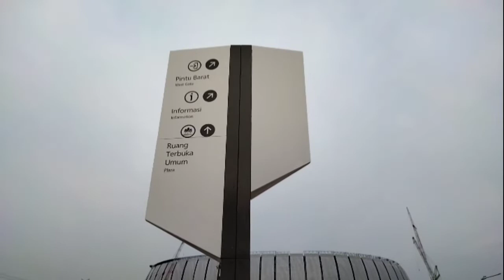persiapan kedatangan real Madrid dan Barcelona ⁉️ kunjungan JIS sementara di tutup untuk umum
update plaza Ramp barat ,mesky pengunjung JIS di tutup sementara untuk mempersiapkan sopf opening ,kedatang real Madrid dan Barcelona namun tetap ramai warga berolah raga sore